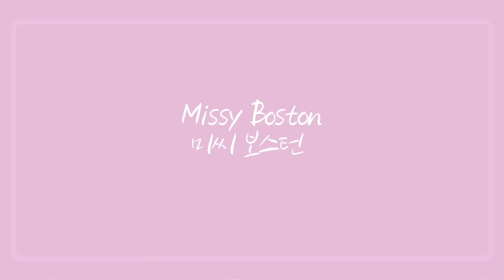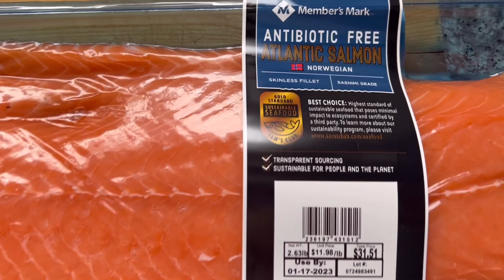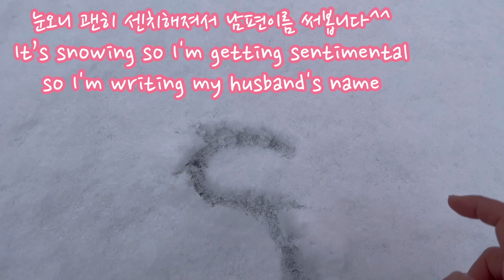보스턴에 눈이 왔어요/황태미역국과 연어회덮밥/ 눈오는날엔 뜨끈한 국물이죠~ /pollack seaweed soup & salmon sashimi bowl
@미씨보스턴 Missy Boston: 보스턴에 눈이 왔어요. 눈 구경후 뜨끈한 국물이 먹고 싶어서 황태미역국을 끓여서 연어회덮밥과 같이 먹었어요. It snowed in Boston. After watching the snow, I wanted to eat hot soup, so I boiled pollack seaweed soup and ate it with salmon sashimi rice bowl.